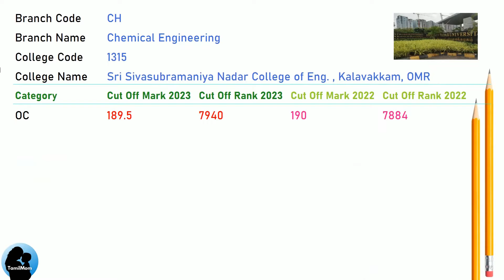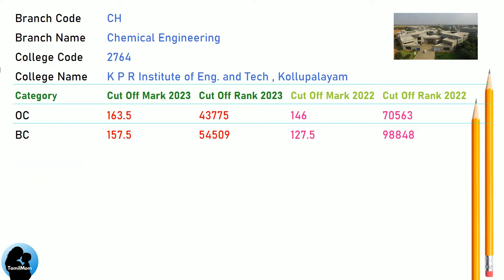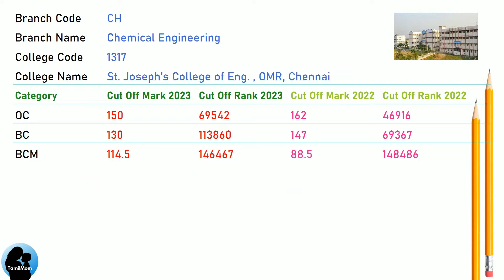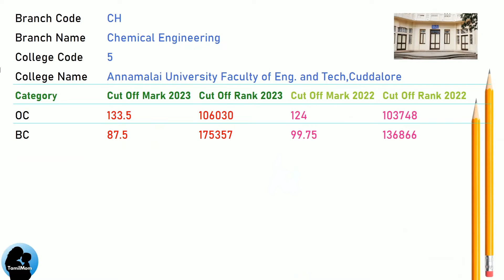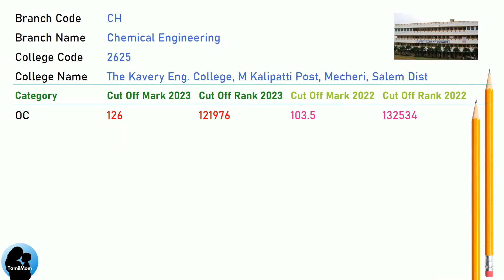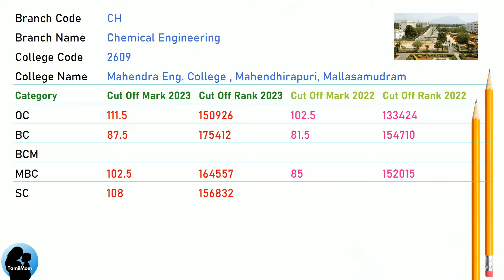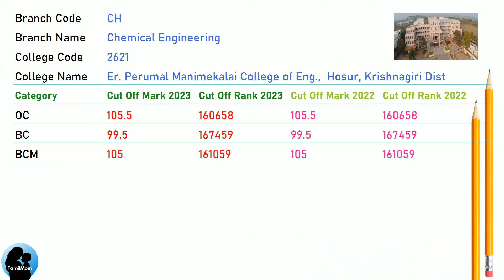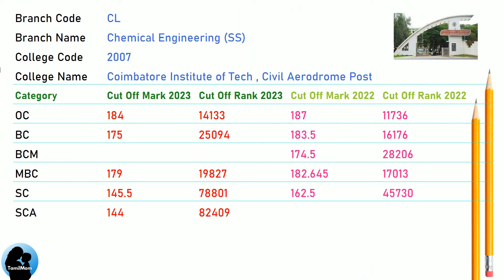TNEA 2024 🔥| 🔝Top Chemical Engineering Colleges in Tamilnadu | Chemical Engineering Cut Off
Welcome to TamilMom channel! Are you eager to discover the cut-off marks for Chemical Engineering in Tamil Nadu Engineering Admissions (TNEA) 2024? You're in the right place!

In this video , we dive deep into the details of TNEA 2024 cut-off marks specifically for Chemical Engineering enthusiasts. Understanding the cut-off marks is crucial for aspiring engineers looking to carve a path in this fascinating field.

Join us as we analyze the previous year's trends, predict the expected cut-offs, and offer valuable insights to help you navigate the competitive admission process. Whether you're a passionate advocate for chemical sciences or a parent supporting your child's academic aspirations, this information will empower you to make informed decisions.

Here are the Top Chemical Engineering Colleges in Tamilnadu:
Anna University, ACT Campus, Chennai
Sri Sivasubramaniya Nadar College of Engineering,  Chennai
Coimbatore Institute of Technology, Coimbatore
Rajalakshmi Engineering College, Thandalam, Chennai
Sri Venkateswara College of Engineering, Chennai
KPR Institute of Engineering and Technology, Kollupalayam
Hindusthan College of Engineering and Technology, Othakkalmandapam Post
Kongu Engineering College,  Erode
Saveetha Engineering College, Chennai
St. Joseph’s College of Engineering, Chennai
Dhanalakshmi Srinivasan Engineering College, Chennai
Vel Technology High Technology Dr. Rangarajan Dr. Sakunthala Engineering College, Chennai
Nandha Engineering College,  Erode
Paavai Engineering College, Namakkal
Agni College of Tech, OMR, Chennai
Annamalai University Faculty of Engineering and Technology, Cuddalore
VSB Engineering College, Kovai Road, Karur
The Kavery Engineering College, M Kalipatti Post, Mecheri, Salem
St. Peters College of Engineering and Technology, Chennai
Er. Perumal Manimekalai College of Engineering, Hosur, Krishnagiri
Anjalai Ammal Mahalingam Engineering College, Kovilvenni, Thiruvarur
Sethu Institute of Technology, Kariapatti Post, Virudhunagar
Mohamed Sathak Engineering College, Kilakarai, Ramanathapuram
St. Michael College of Engineering and Technology, Sivagangai